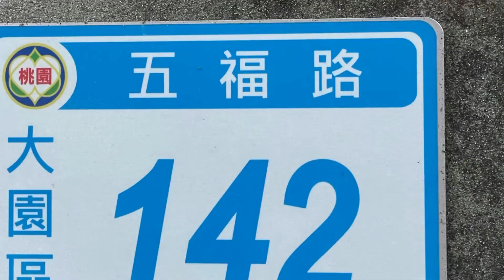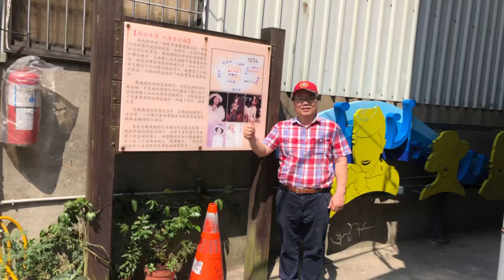步行200個鄉鎮之46:五權村大園、青浦、大溪/邱榮舉、閃譽紘、廖本謨、呂榮海